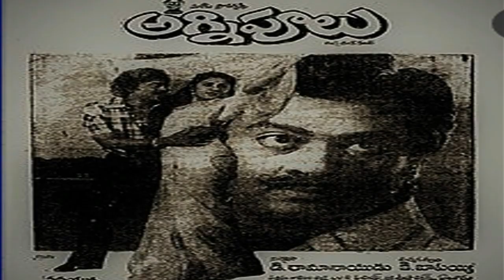కృష్ణంరాజు ద్విపాత్రాభినయం చేసిన సినిమాలు Krishnam Raju Duel Role Movies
krishnamrajuduelrolemovies # duelrolemovieskrishnamraju

Hello Friends,

In this video you can watch the great legendary actor
of telugu film industry Energetic hero
Late. Rebel Star Krishnam Raju garu duel role movies.
He acted so many top successful telugu movies

To know more watch this video till the end.

OMKARA TV CHANNEL.